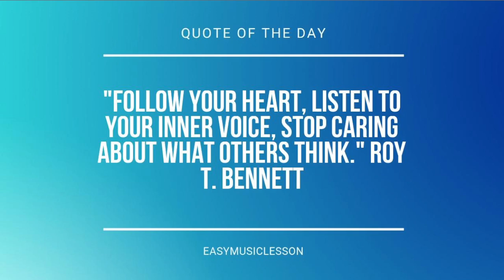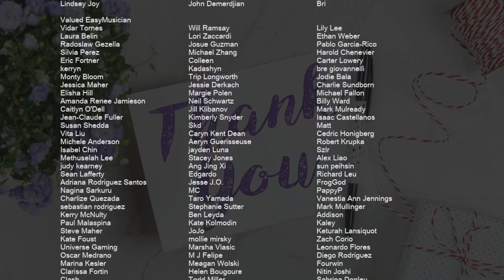How to play Shippuden (Naruto) by Yasuharu Takanashi on Clarinet (Tutorial)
Comment and let us know how the videos have helped you. It keeps us going! :)The easiest way to learn how to play Shippuden (Naruto) by Yasuharu Takanashi on the clarinet. It's a clarinet tutorial for Shippuden (Naruto) by Yasuharu Takanashi.

EasyMusicLesson teaches you to play the your favorite instrument, through easy and simple animation so that you too can learn how to play Shippuden (Naruto) by Yasuharu Takanashi on the clarinet easily. A clarinet tutorial with visual animation graphic.

Chords of Clarinet arrangement:
F# Min   F# Min   F# Min   F# Min   F# Min   C# Maj   C# Maj
C# Maj   F# Min   F# Min   F# Min   E Maj   A Maj   E Maj   F# Min
E Maj   A Maj   E Maj   B Min   G Maj   B Min   E Maj   E Maj
E Maj   E Maj   E Maj   F Maj   E Min   G Maj   F Maj   G Maj
F Maj   E Min   G Maj   F Maj   G Maj   E Maj   E Maj   E Maj
F# Min 7   F# Min 7   F# Min   F# Min   F# Min   F# Min   F# Min
C# Maj   F# Min   F# Min

Melody notes of Clarinet:
B4 A#4 G#4 C#5 B4 A#4 D#5 C#5
B4 C#5 B4 A#4 B4 A#4 G#4 A#4
B4 C#5 B4 A#4 E5 D#5 C#5 A#4
G5 E5 D#5 C#5 D#5 C#5 B4 A#4
D#4       G#4
F#4   G#4
A#4
B4       D#5
E5   D#5
C#5
D#4       G#4
F#4   G#4
A#4
B4       D#5
E5   D#5
C#5
C#5 C#5 C#5 E5 E5 C#5 C#5 E5
C#5 E5 C#5 B4 G#4 F#4 G#4 B4 F#4 E4 C#4
C#4 E4 E4 E4 E4 F#4 G#4 B4
B4 G#4 B4 C#5 E5 C#5 C#5 B4 G#4
C#5 E5 F#5 E5 C#5 E5 C#5 F#5 E5 C#5
C#5 E5 C#5 B4 G#4 G#4 B4 C#5 C#5 B4 C#5
B4 C#5 C#5 B4 C#5 C#5 F#5 E5 C#5
B4 C#5 C#5 B4 C#5 E5 B4 C#5
F#5
F#5       B4
A4 B4 C#5
C#5
E5       D5
C#5       B4
D5 C#5 B4 C#5 D5
F#5       B4
A4 B4 C#5
C#5
E5       D5
C#5       B4
C#5
F#4 G4 A#4 B4
C#5 B4 C#5 G5 F#5 E5 D5 C#5
D5 C#5 B4 A#4 F#4 F#4 F#4
F#4 F#4   G#4 G#4 G#4
B4 A#4 G#4 C#5
B4 A#4 D#5 C#5 B4 C#5 B4 A#4
B4 A#4 G#4 A#4 B4 A#4 G#4 C#5
E5 D#5 C#5 A#4 B4 A#4 G#4 C#5
E5 D#5 C#5 A#4 G5 E5 D#5 C#5
D#5 C#5 B4 A#4 G#4 G#4 G#4